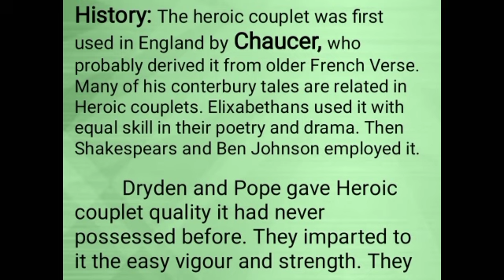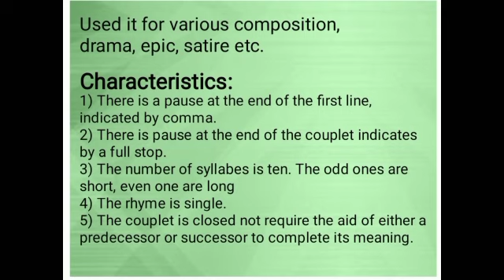The Heroic Couplet